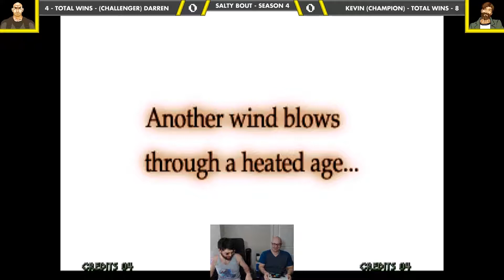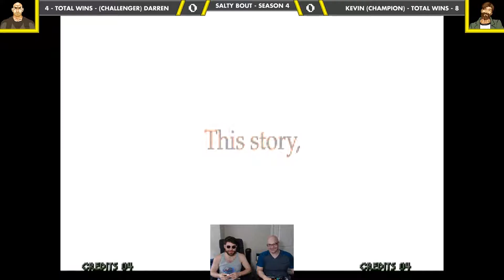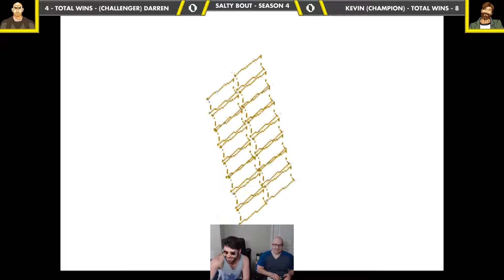Salty Bout - Season 4, Episode 4 (The Last Blade 2)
A fighting game is chosen at random and we play a first to 10 match! Who will stake their claim for the Salty Bout World Championship? Tune in to find out!

Special thanks to my co-host Darren from TheGamingPilgrimage!

Outro: Roundabout by Yes